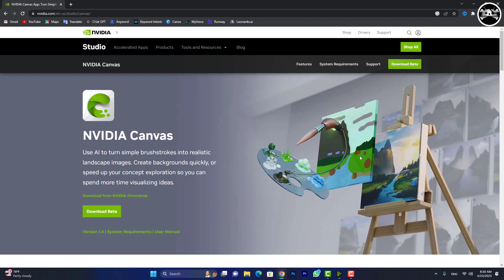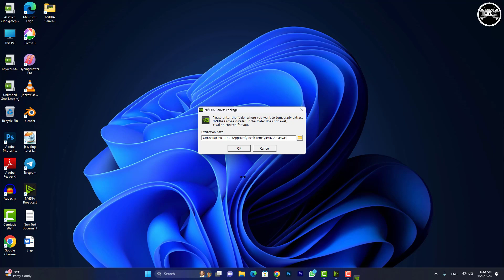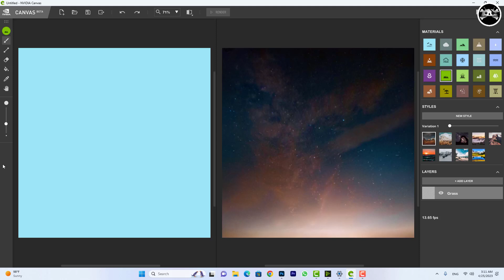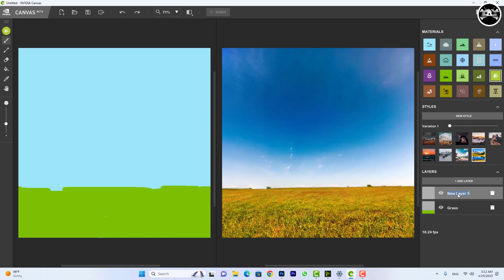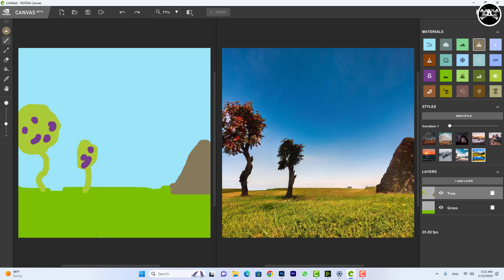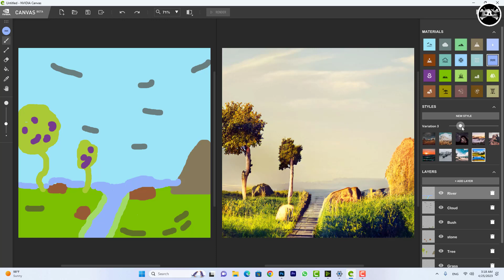Paint With AI | Introducing the NVIDIA Canvas App in hindi | NVIDIA Studio 2023 | cyber droid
Harness the power of AI to quickly turn simple brushstrokes into realistic landscape images for backgrounds, concept exploration, or creative inspiration. 🖌️. The NVIDIA Canvas app lets you create as quickly as you can imagine